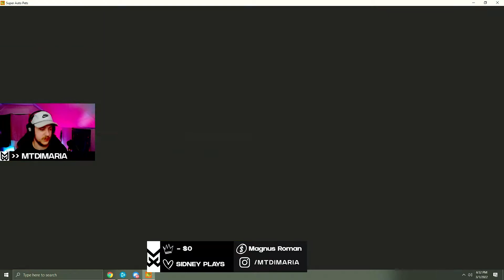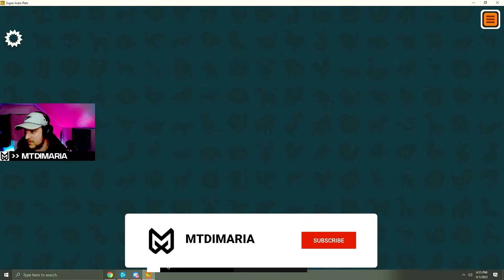The Fastest I've Ever Gotten 10 Wins | Super Auto Pets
This was the fastest I've ever gotten 10 wins in Super Auto Pets. The microbe/turtle build is insane. I highly suggest that you use it.